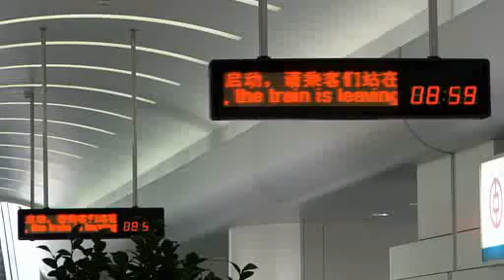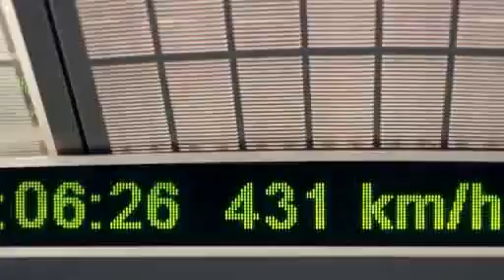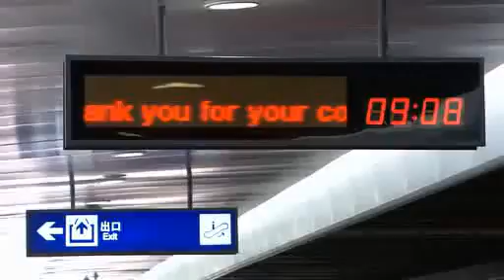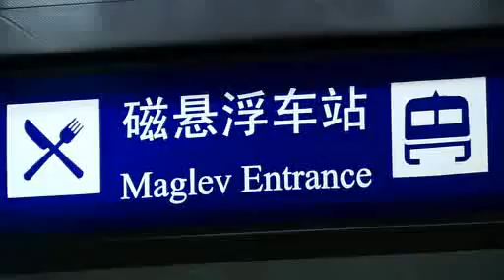Transrapid - Shanghai Airport Line (Deutsch)